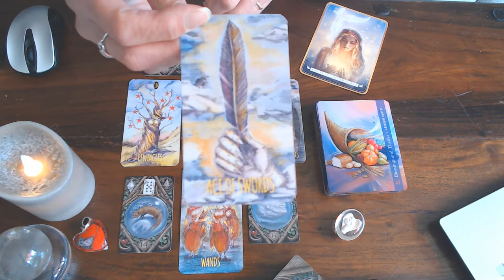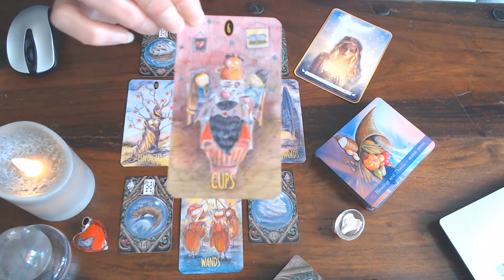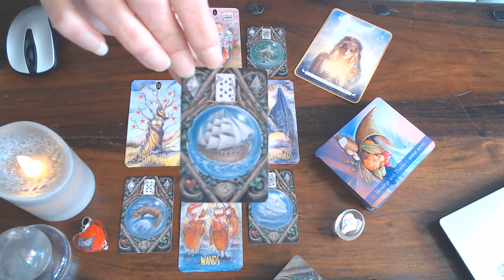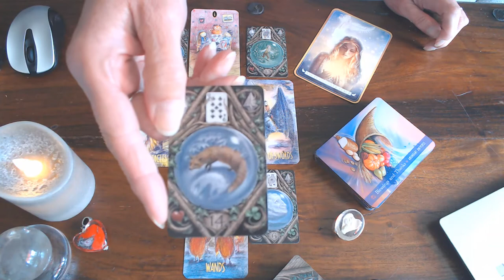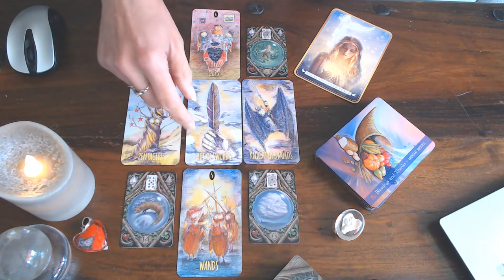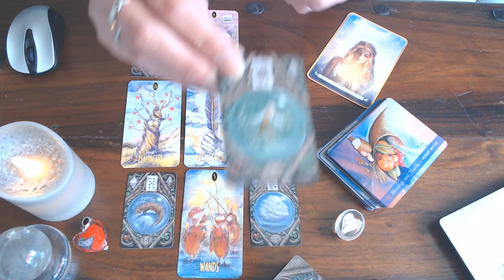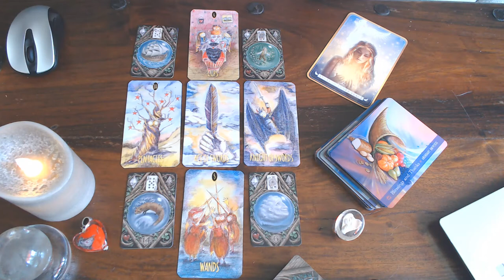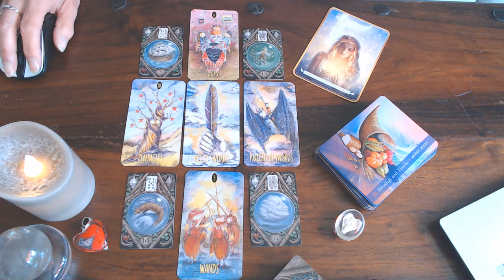CAPRICORN YOUR WEEKLY READING FOR 27TH JULY TILL THE 2ND AUGUST 2020/BE OPEN TO RECEIVE ABUNDANCE!